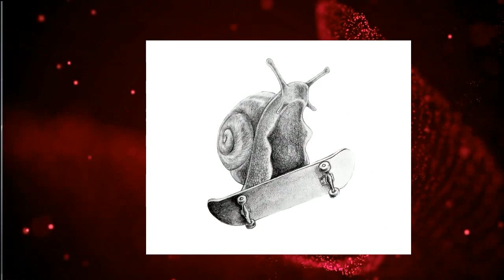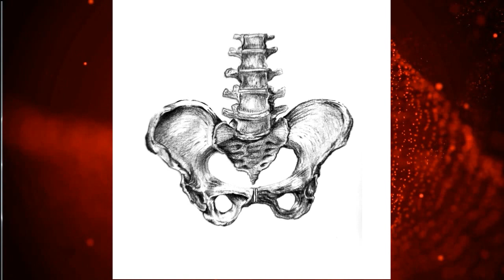CEST presenta AlfombraRoja con el artista Iván Romero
Asómbrate con la extraordinaria obra de este artista.

📣El CEST es una institución comprometida con la sociedad, decide tu futuro en la mejor universidad de Puebla, tienes oportunidad de prepararte para el siguiente ciclo escolar.

¡POR TU FUTURO! Sé CEST.🚨